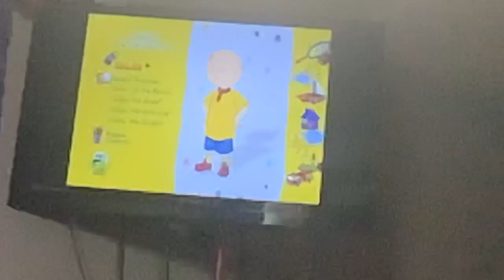Caillou Caillou the Everyday Hero DVD Menu Walkthrough